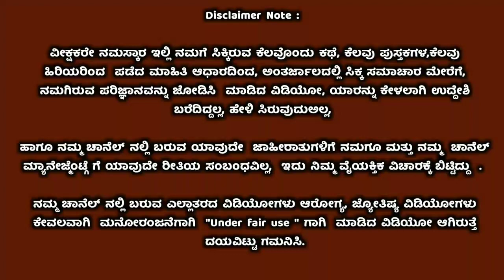ಡಿಸೆಂಬರ್ 20 ರಿಂದ ಈ 4 ರಾಶಿಯವರಿಗೆ ವೆಂಕಟೇಶ್ವರಸ್ವಾಮಿ ಕೃಪೆಯಿಂದ ರಾಜಯೋಗ | 2021 ದುಡ್ಡೋ ದುಡ್ಡು | Astrology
astrology kannadaastrology ಡಿಸೆಂಬರ್ 20 ರಿಂದ ಈ 4 ರಾಶಿಯವರಿಗೆ ವೆಂಕಟೇಶ್ವರಸ್ವಾಮಿ ಕೃಪೆಯಿಂದ ರಾಜಯೋಗ | 2021 ದುಡ್ಡೋ ದುಡ್ಡು | Astrology